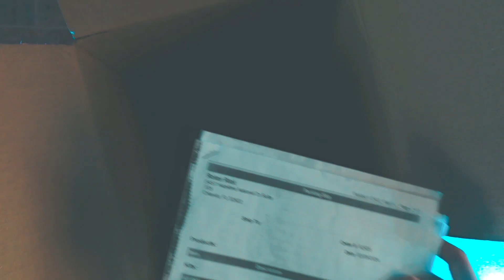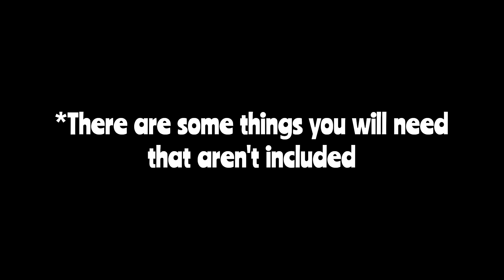What Comes In The Box From Rotor Riot (Moxy | Fat Shark HD 5" Starter Kit - 4S)